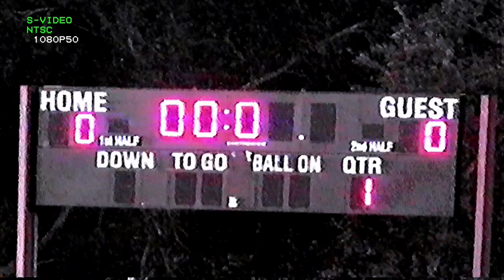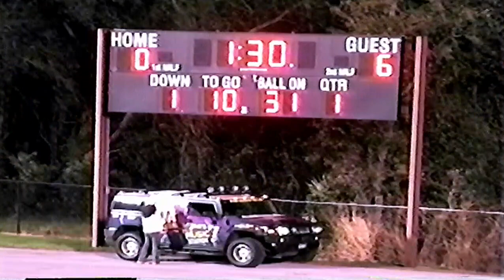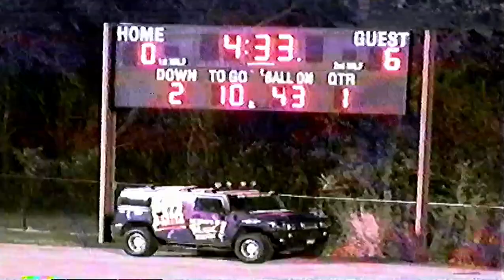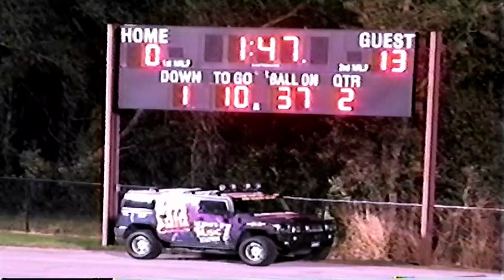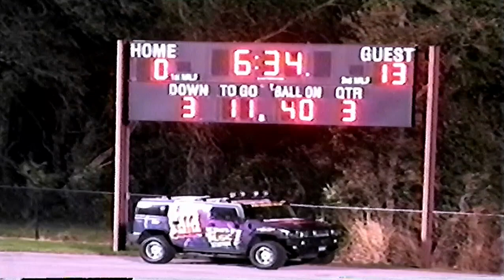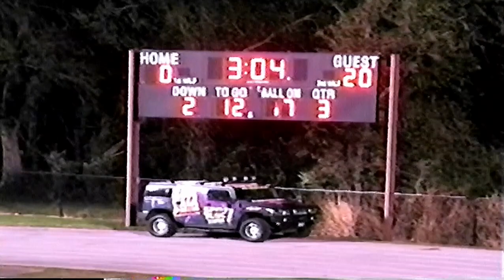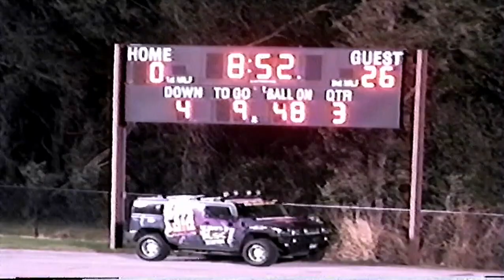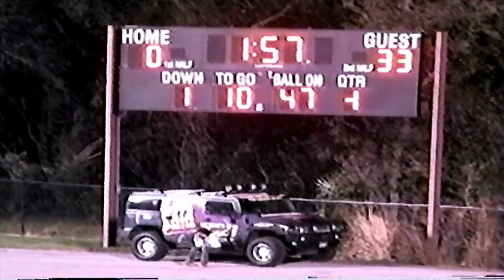2005 Booker 33 at Cocoa 0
3rd round of the playoffs